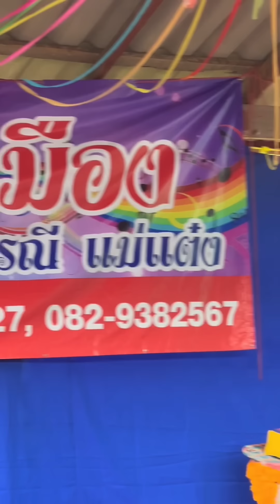จั๋นติ๊บอินเหลาบ่หมานอย่างฟางคำพรรณี มาสะเมิงเมื่อใด แก้วละ 1000 บาท ซอซิ่งม่วนต๋าวันแลง